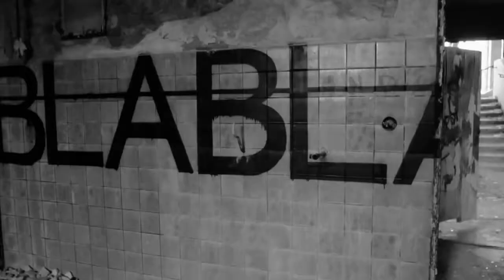Silla Wiederbelebt hd720